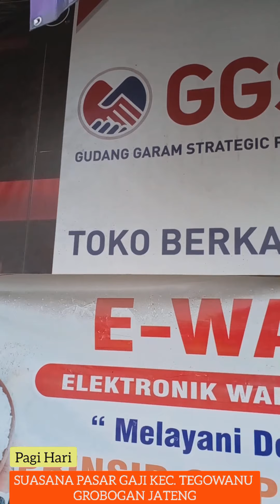SUASANA PASAR GAJI KEC.TEGOWANU KAB.GROBOGAN JATENG.